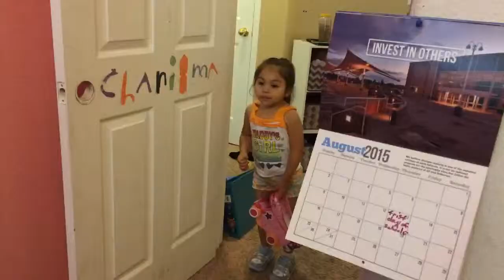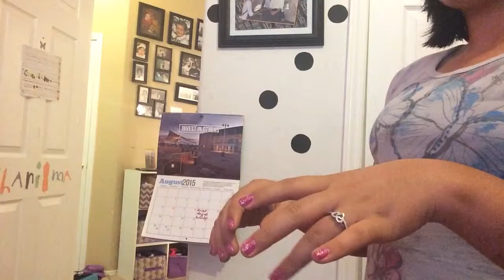Living life episode 3 (old times)